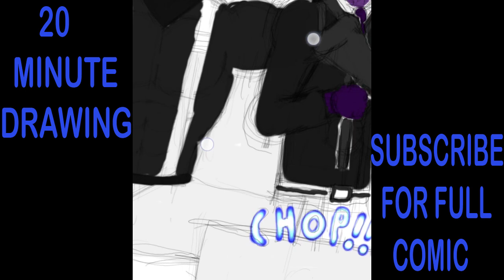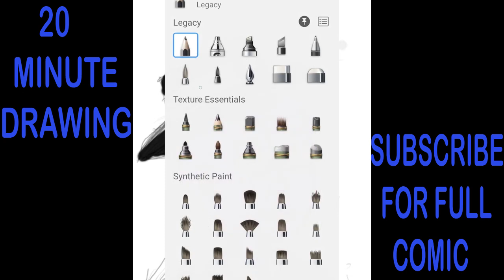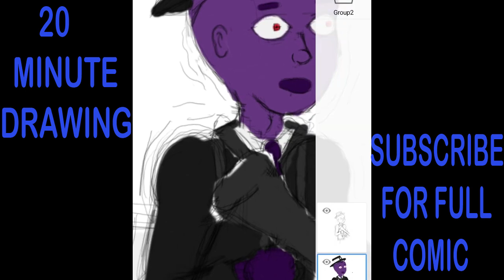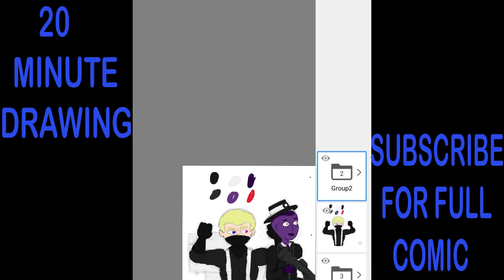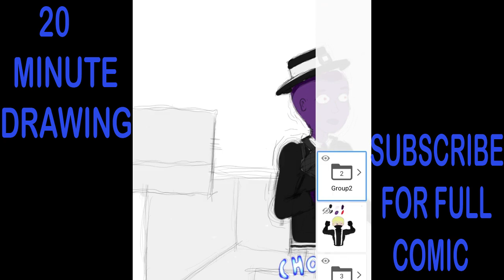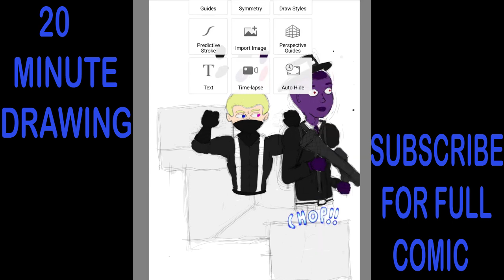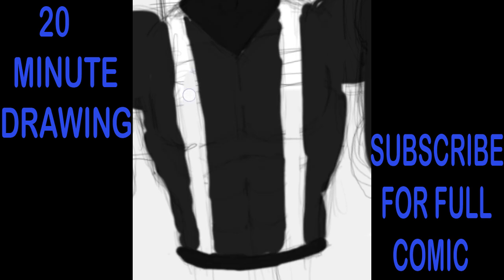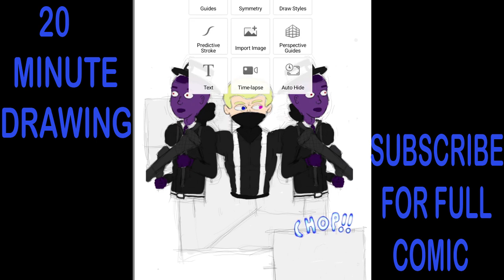20 minute drawing no commentary 4